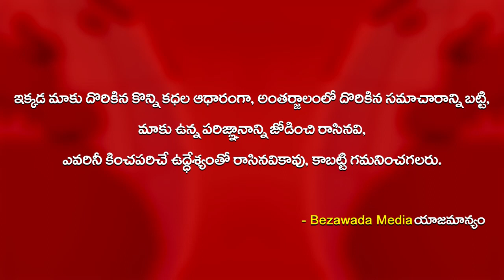MLA Seethakka Giving Slippers To Children Living Forest Areas || Bezawada Media